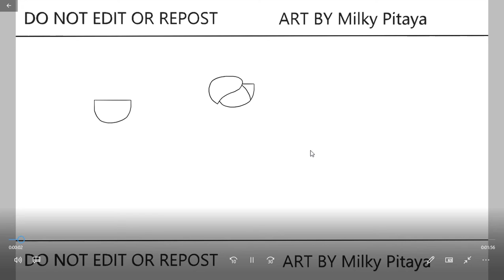HAPPY BIRTHDAY TO White Choco Cookie! Walnut Cookie | Jinx Gaming | Speedpaint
Guild Jinx
Cookie Run Speedpaint HAPPY BIRTHDAY TO White Choco Cookie! Walnut Cookie 🤩😭🤩😭🤩
Like this Walnut Cookie

Discord: Milky Pitaya Cookie+Jinx Gaming #2935